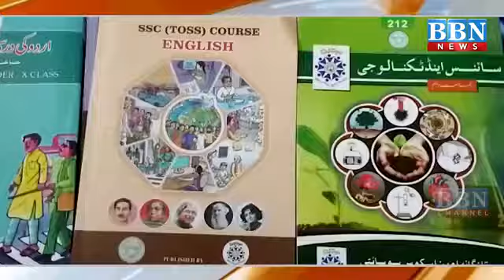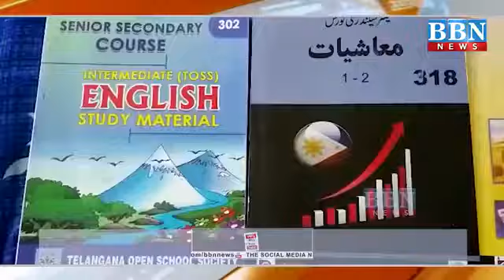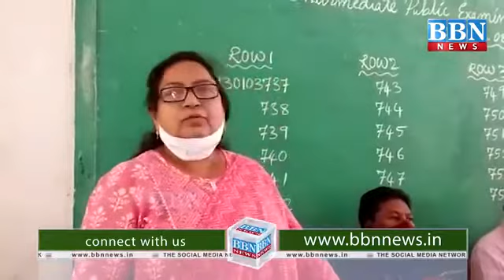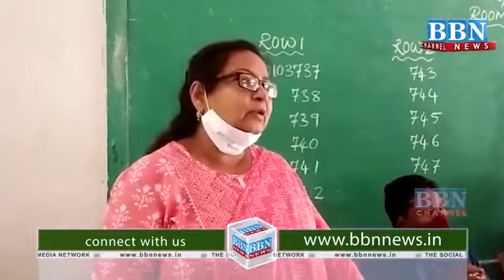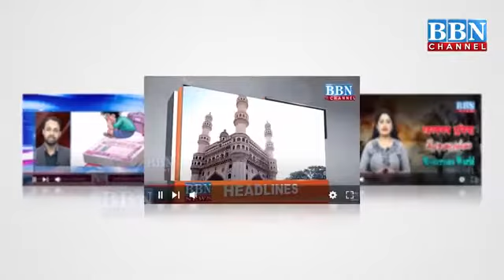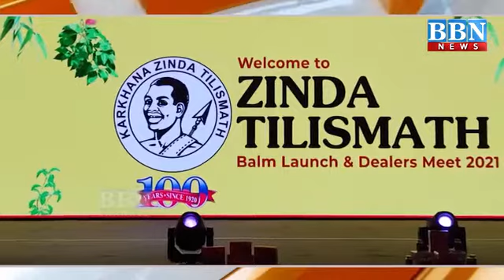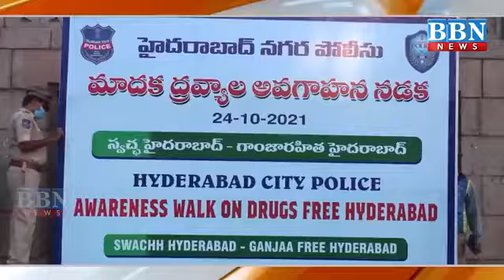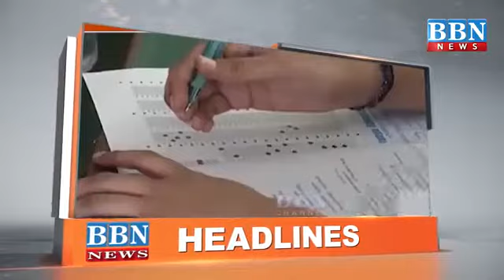Zinda Tilismath Balm Launch | BBN NEWS BULLETIN 24th October 2021